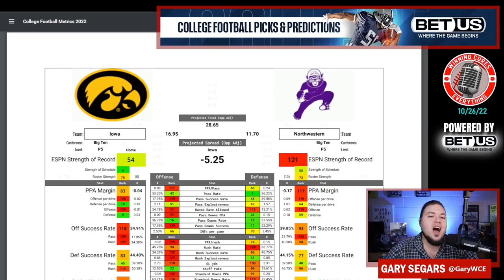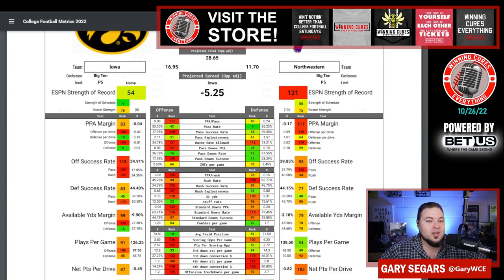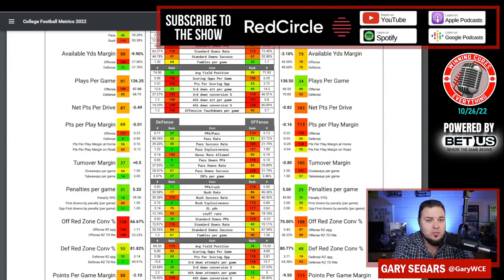Northwestern vs Iowa Picks & Prediction Against the Spread 2022 College Football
Northwestern vs Iowa Picks Against the Spread 2022 Predictions

Gary gives a quick preview, analysis, prediction & his pick (lean) against the spread (ATS) for the 2022 College Football Week 9 matchup featuring Iowa vs Northwestern!